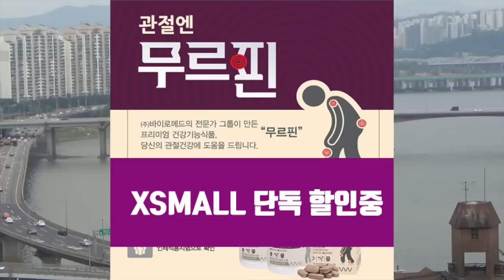[그것은 알기 싫다]319a. 민하문구:이란과 미국, 어쩌다 여기까지 /김민하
양산형 시사평론 민하문구(22):이란과 미국의 전쟁가능성을 예측하기 위해 필요한 상식들(1/2)

-트럼프와 이란:전략자산을 재배치하는 미국, 시초가 명확치 않은 공격 논란, 언론의 부채질, 군사행동에 대해 말을 바꾼 트럼프
-갈등의 이유: 극한 네오콘 존 볼턴, 의외의 방향으로 여론몰이를 하고 있는 뮬러 특검 보고서, 국내정치적 위기 극복을 위한 해외에서의 의도된 갈등
-이란 혁명: 세속주의/개방/친서구의 팔라비 왕조에 반발한 종교지도자들, 원리주의/수구/공화주의자들의 정권찬탈
-이란 이슬람 공화국: 친미-왕정-세속주의에 반대하기 위해 성립된 반미-공화정-근본주의체제, 비선출 최고지도자 아래 공화정, 종교감독 아래 법이 존재하는 이중체계, 대사관 인질 사건으로 인한 대미관계 악화
-왕따가 된 이란: 소수 시아파의 맹주 이란, 이라크와의 어색한 관계, 꾸준히 적대적인 사우디아라비아
-이란의 핵개발과 핵협상: 이란의 핵위기에 맞춰 이빨을 드러낸 네오콘, 지지부진한 협상과 유엔안보리의 제재, 5+1의 권고와 이란의 거부